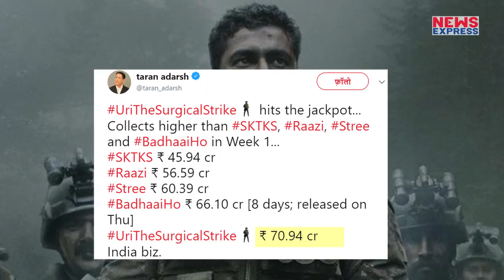URI ने कमाई के मामले में सबको पछाड़ा, जानकर आप भी होंगे हैरान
विकी कौशल और यामी गौतम की फिल्म Uri the Surgical Strike बॉक्स ऑफिस पर रिकॉर्ड तोड़ कमाई कर रही है... फिल्म ने एक हफ्ते के अंदर ही 70 करोड़ 94 लाख की कमाई कर डाली है...जिसकी जानकारी Trade Experts तरन आदर्श ने Twitter के जरिए दी है. इतना ही नहीं तरन ने Tweet में ये भी बताया है की विकी की इस फिल्म ने पहले हफ्ते में कार्तिक आर्यन, राजकुमार राव,आयुष्मान खुराना,और आलिया की फिल्मों को धूल चटा दी है